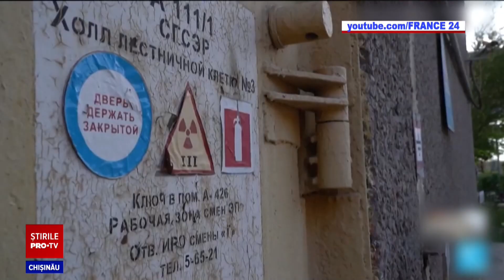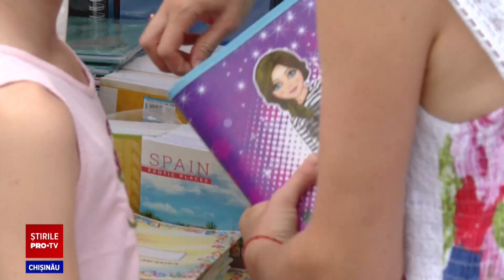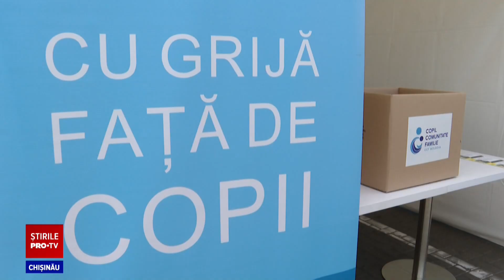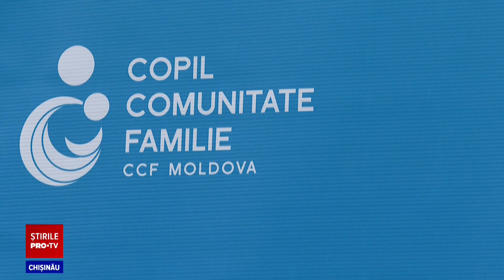Stirile PROTV 19 August (ORA 13:00)